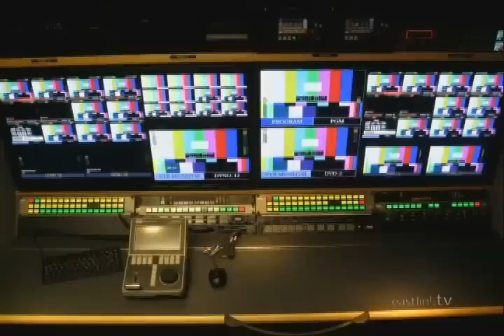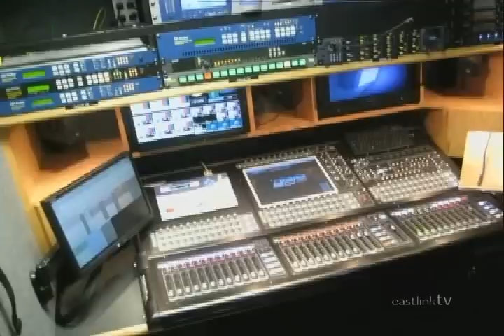Eastlink TV HD Mobile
Eastlink TV is very pleased to introduce, for the very first time a new addition to the community programming family, Eastlink's brand new, state-of-the-art, high definition mobile production vehicle.  We have always been very proud of our community programming channel and have invested heavily in bringing exclusive local content such as the Apple Blossom Grand Street Parade to our valued customers. We are the first telecommunications service provider on the East Coast to offer local community programming in HD and we're very excited to do so.  We will begin producing community programs in brillian 1080 HD this summer.